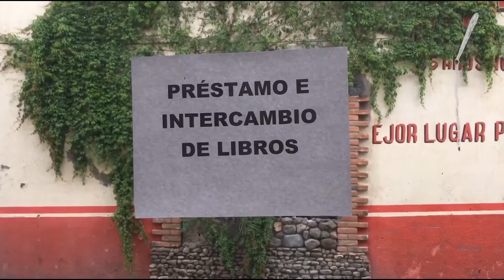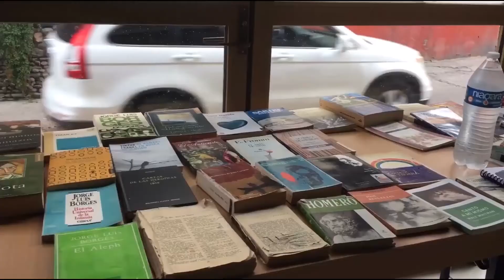Buscan incentivar el desarrollo de las artes en Valparaíso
Valparaíso, Zacatecas.- En Valparaíso se realizó un encuentro entre músicos, pintores y escritores de la demarcación con la finalidad de motivar la expresión artística.

Con este evento, los participantes buscan abrir un mayor número de espacios para que las nuevas generaciones tengan caminos de entretenimiento y desarrollo artístico.

Con información de Ivoón Almaraz, en Valparaíso/Omar Hernández… B-15 noticias